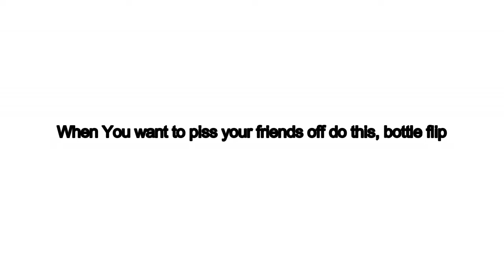BOTTLE FLIP CHALLENGE!!!!!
Everyone else has done this challenge I thought, why not try it myself.